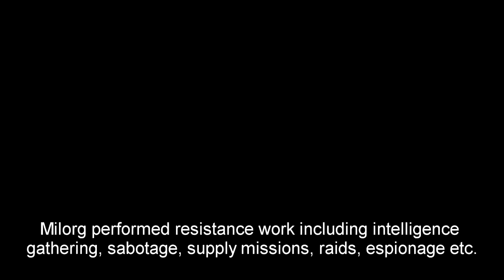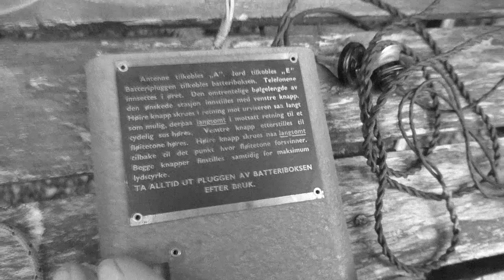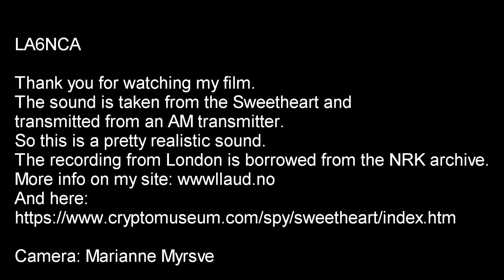WW2 SOE clandestine receiver Sweetheart user instruction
Secret radio used by agents during WW2.
Special announcements from the BBC to secret agents